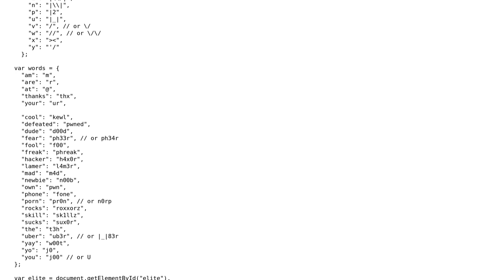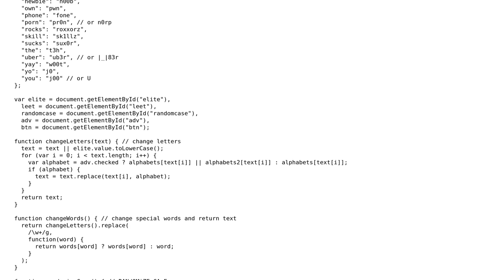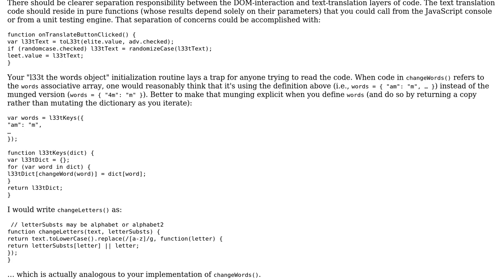Code Review: l33t Speak translator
With thanks & praise to God, and with thanks to the many people who have made this project possible! You are responsible for your own actions.